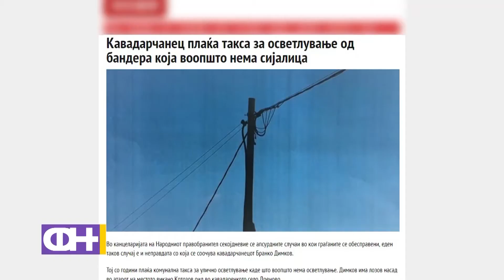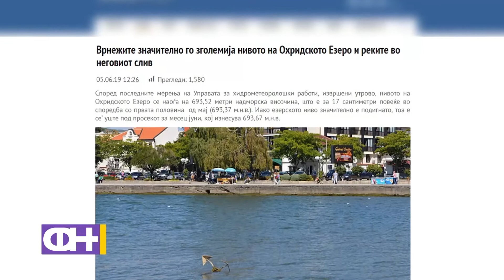Комични вести со Јелена и Александар - ФН С04 Eп.40